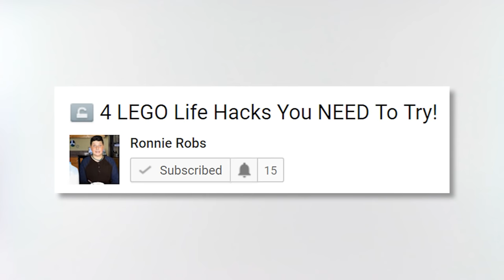Oreo Themed Custom LEGO Vending Machine - 10 OPTIONS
LEGO® is a trademark of the LEGO Group of Companies, which does not sponsor, authorize or endorse this website.

About: At AstonishingStudios, we aim to entertain and educate curious minds through carefully designed creations with LEGO® pieces. From candy machines to food makers, each video will leave you hungrier and more intelligent than the last.

As a LEGO® fanatic and vending machine enthusiast, Marcel, the founder of Astonishing Studios, stumbled across a YouTube video that changed his life: a M&M's & Skittles LEGO Candy Machine. After scrutinizing every similar creation on YouTube and building his own, he decided to share his work online. What began as a curiosity evolved into a full time venture, now ranking as the most popular LEGO® food channel and among the top focused on LEGO® bricks in general.